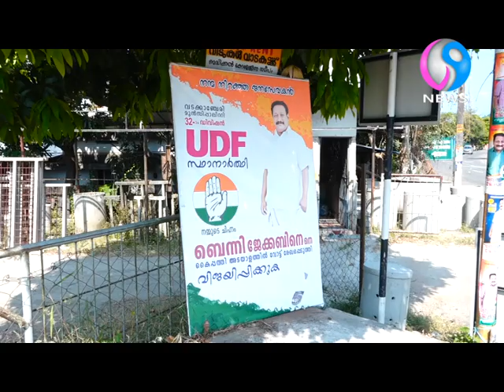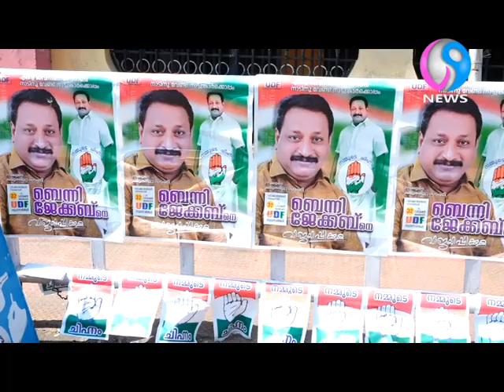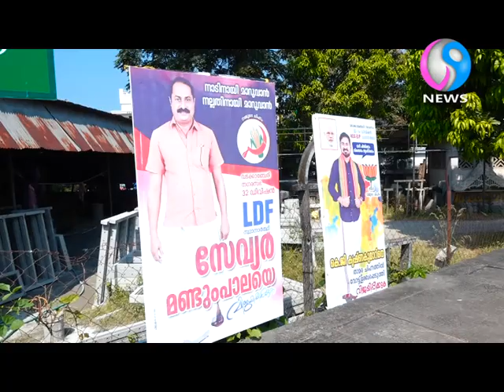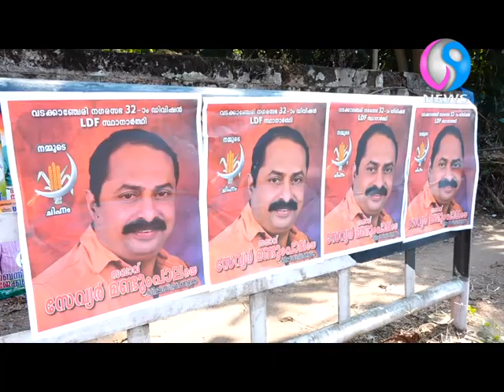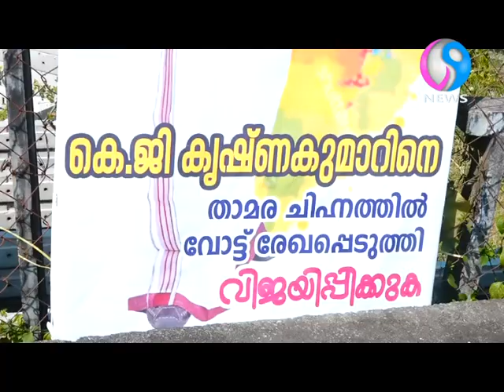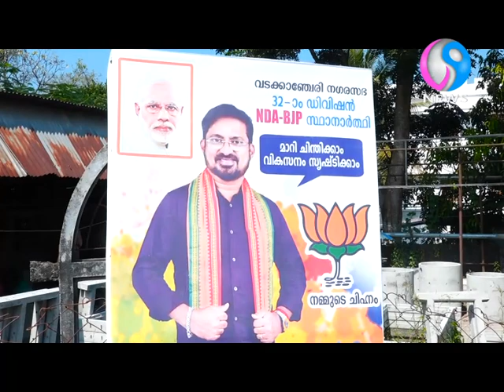അത്താണി:കോൺഗ്രസ്സിൻ്റെ പൊന്നാപുരം കോട്ടയിൽ ഇത്തവണ പൊരിഞ്ഞ പോരാട്ടത്തിൻ്റെ ആരവം.